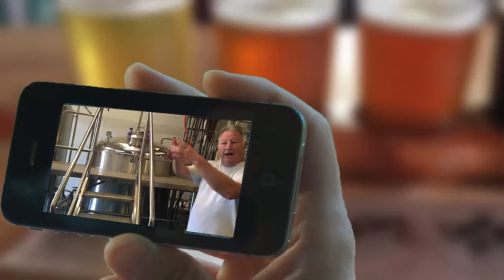Why CultureSpots Works for Craft Beer Breweries and Brewpubs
Our founder Cliff Stevens discusses what about the craft beer brewing industry makes it so well-positioned to take advantage of CultureSpots unique mobile audio tour platform.